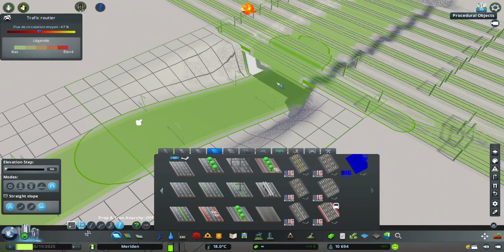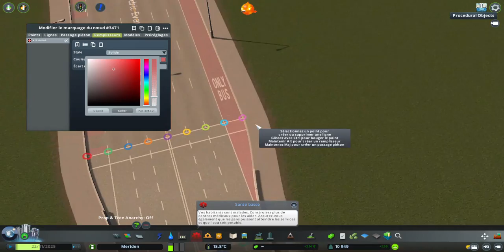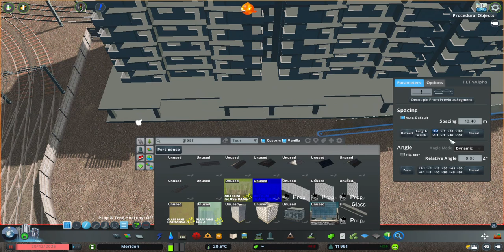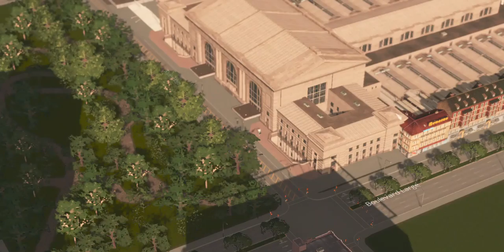Meriden Ep 4 | Union Station | Cities Skylines